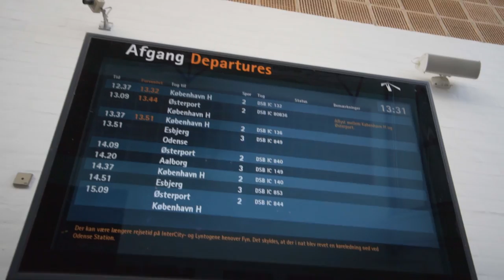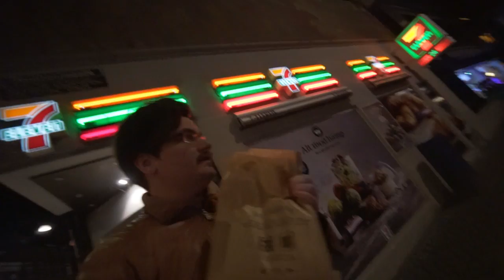300 DAGE!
//MIT UDSTYR\\
Kamera: Sony A6300
Objektiver: Sony 10-18mm & Sony Vario-Tessar 16-70mm
Mikrofon: RØDE VideoMicro
Tripod: Sirui 3T
Quick Release: PeakDesign Capture
Lys: Aputure Amaran AL-M9
Kamera Case: SmallRig 1661

// Casper Harding